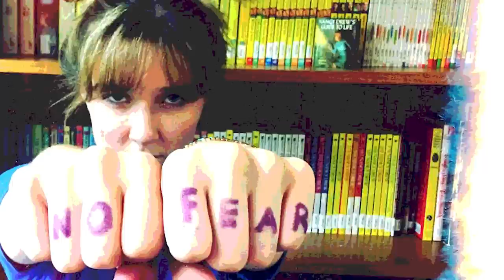Nancy Drew: The Lost Rap Song Official Music Video | Nancy Drew Games | HeR Interactive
Little Jackalope, Indy, and Tess drop their first ever rap video. Watch as they give Beyonce a run for her money.